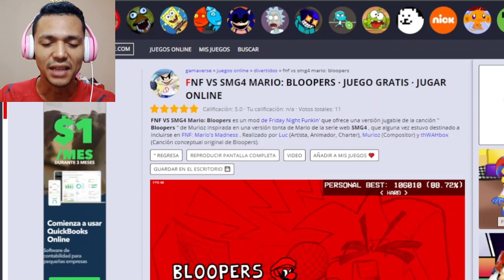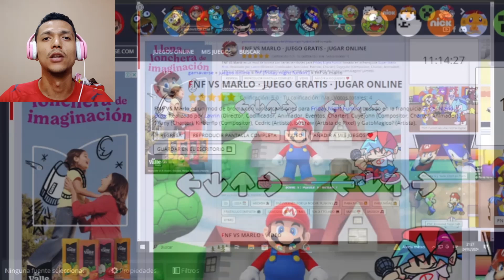FORTUNE GIANT JUEGA FRIDAY NIGHT FUNKIN VS SMG4 - MARIO BLOOPERS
FNF VS SMG4 Mario: Bloopers es un mod de Friday Night Funkin' que ofrece una versión jugable de la canción " Bloopers " de Murioz inspirada en una versión tonta de Mario de la serie web SMG4 , que alguna vez estuvo destinado a incluirse en FNF: Mario's Madness . Realizado por Luc (Artista, Animador, Charter), Murioz (Compositor) y thWAHbox (Canción conceptual original de Bloopers).

FNF VS Marlo es un mod de broma con varias canciones para Friday Night Funkin' basado en la franquicia Super Mario Bros. Realizado por Lavrin (Director, Codificador, Animador, Eventos, Charter), Cuyejohn (Compositor, Charter, Animador), Tifany (Charter), Kirberflp (Compositor), Cedric (Artista), Isadraw (Artista de Pixel) y GatoMagico? (Artista).